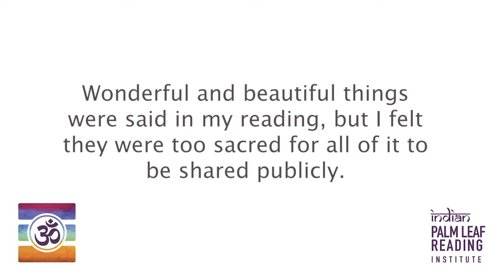Nadi Palm Leaf Reading - an inside look at Rev. Bill's 2020 reading. Edited Presentation.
I am excited to share my Nadi Reading with you in this video.
Please note that this is an edited video that shares the process but shields my personal information and that of my family. Wonderful and beautiful things were said in my reading, but I felt they were too sacred for all of it to be shared publicly.

In order to help you understand the process better, Dr. Q, the founder of the Palm Leaf Reading Institute, and I did this interview a few weeks after my reading. We put the interview into this video.

Most of the predictions and deeper spiritual content have been edited out or removed but the process is presented so the readings can be fully understood.